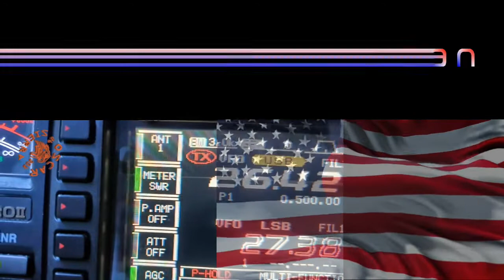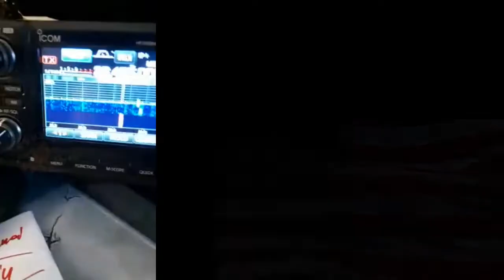QSO 2GW519 Sebastian i 26OS303 10.10.21